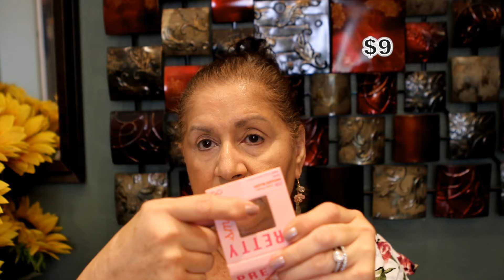NEW - DRUGSTORE BRAND/EVERYTHING UNDER $10 AVAILABLE AT WALMART/TRY ON AND REVIEW/ 60+ skin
If you are a creator and would like to join Shop to link your products, here is my invitation link

Code: AGELESS55

***Gourmande Girls: CLARA10
***Peaches Skincare: CLARABEAUTY
FOREVERSHINE $10 OFF $40 PURCHASE: CLARA10
Sydney Grace: Ageless15

BRANDS/STORES I LOVE AND RECOMMEND